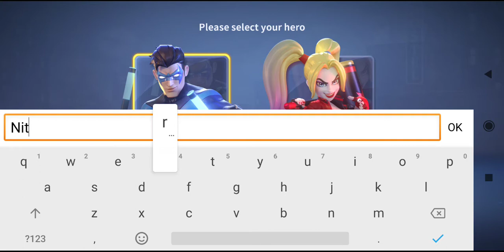DC Battle Arena - Early Access